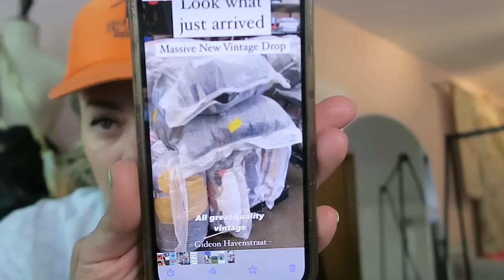Alles is hier honderden euros!!!! KRINGLOPEN in NAARDEN en een mega TRY-ON thuis. WEEKVLOG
Kringlopen en op vintage hunt in Naarden bij de Kringloper. We zien een paar bijzondere vintage stuks en we gaan met veel fashion naar huis. Thuis laat ik zien wat ik allemaal heb gevonden en doe ik een try-on.